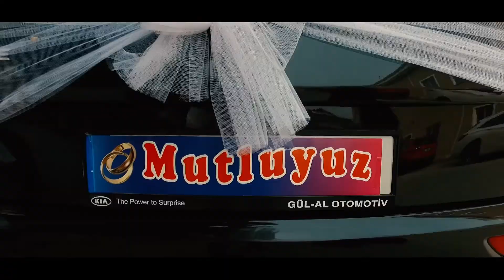MUHAMMED & TUĞBA - Gelin Alma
Gelin alma, düğünlerimizin en önemli anlarıdır.  O zaman klipsiz olmamalı diyerek yine hem duygu hemde neşe dolu bir kliple karşınızdayız. Çiftimize yeni hayatlarında mutluluk ve herşeyin gönüllerince olmasını dileriz...